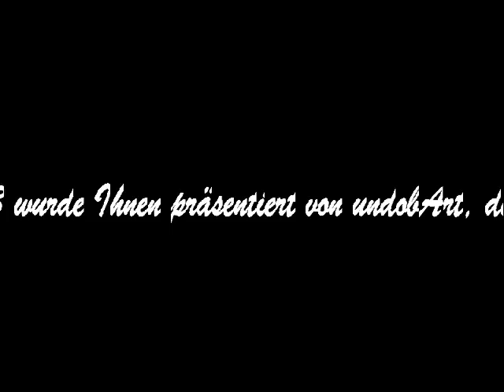Unartig Folge 3_Jens Neutag.mov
Präsentiert von Jens Neutag, undobArt und der Büchergilde Gutenberg